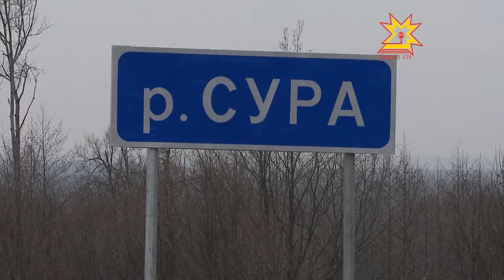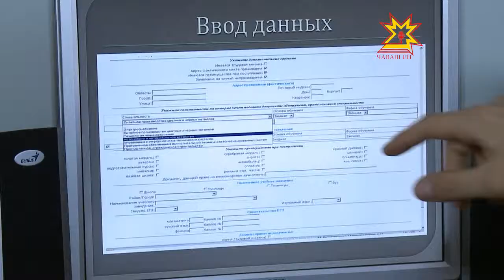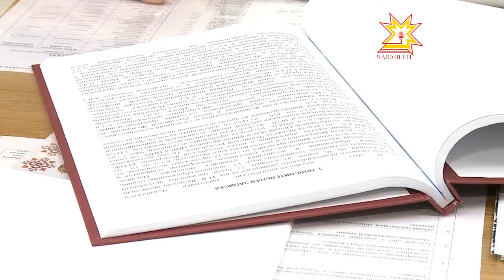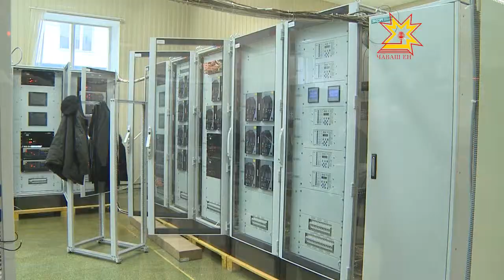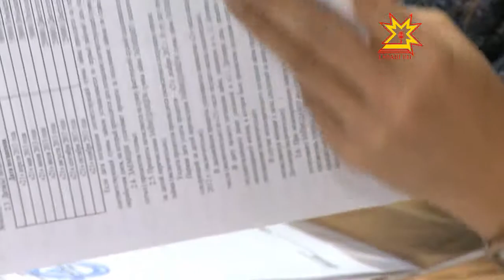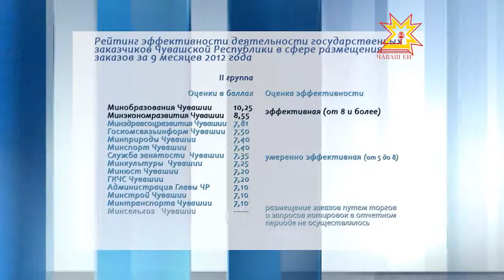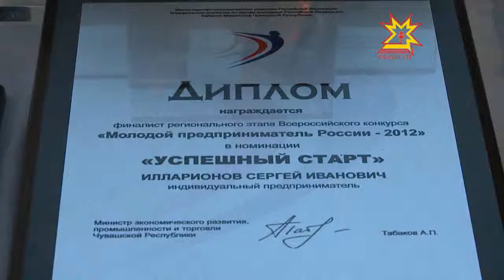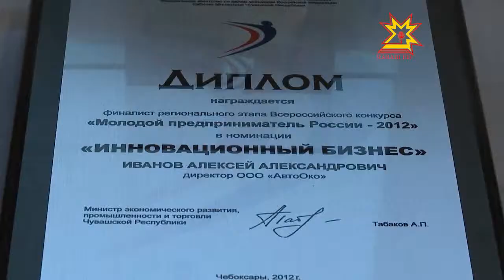Деловая Чувашия. Выпуск 29.11.2012